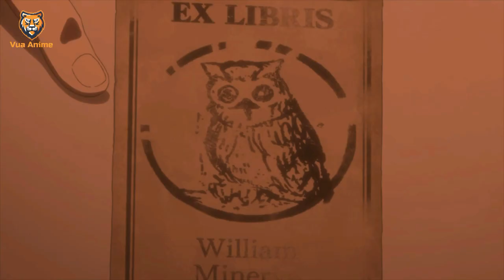Những đứa trẻ IQ 200 tìm cách thoát khỏi trại ăn thịt người - Tóm tắt anime Miền Đất Hứa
Emma, Norman và Ray là 3 đứa trẻ xuất sắc nhất trong trại trẻ mồ côi. Trại trẻ mồ côi này có một quy tắc: trước năm 12 tuổi, những đứa trẻ sẽ được chọn cha mẹ nuôi và rời khỏi đây. Tuy nhiên, bộ ba Emma, Norman, Ray đã 11 tuổi mà vẫn chưa được sắp xếp để gặp gỡ ai. Vào một tối ngày nọ, Emma và Norman đi trả lại món đồ chơi cho một bé gái vừa được nhận nuôi, đã quên không mang theo. Nhưng khi đến nơi, hai người chỉ còn thấy một cái xác, phần bụng bị cắm bởi một cành cây. Cô bé ấy đã bị lũ quỷ dữ giết chết để ăn thịt. Đồng thời, họ cũng phát hiện ra một sự thật kinh hoàng: trại trẻ mồ côi chính là một trang trại nuôi thịt, đám trẻ không hơn gì một đám gia súc, và người cam kết sẽ có “mặt hàng chất lượng trong tương lai” lại chính là…người tưởng chừng như sẽ ra tay bảo vệ chúng lúc này – Mama. Emma và các bạn sẽ phải làm gì để trốn thoát một cách an toàn và đi tìm một ngôi-nhà-thực-sự?